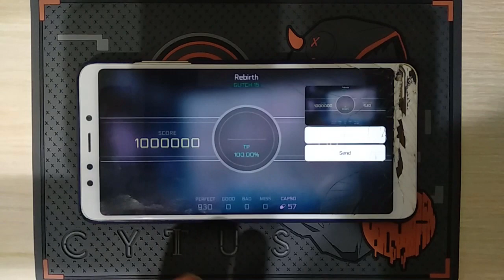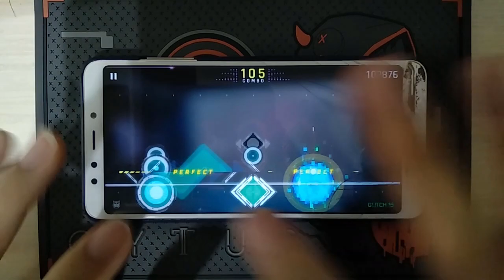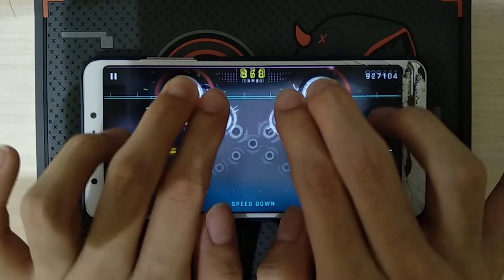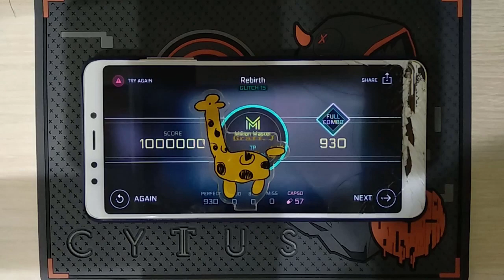Rebirth (GLITCH 15) MM TP100!!! [Cytus II]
it's been so long since my last video that i almost forgot how to edit
also epic fail in the beginning

Player: Hexanbit (Me)
Song: Rebirth
Composer: 3R2 & SIHanatsuka
Difficulty: GLITCH 15
Total Notes: 930
Score: 1,000,000
TP: 100

Playing Device: Redmi 5
Recording Device: another Redmi 5
Calibration: 0.27